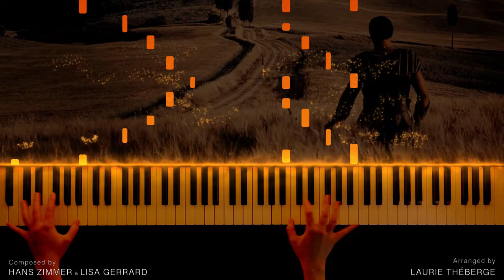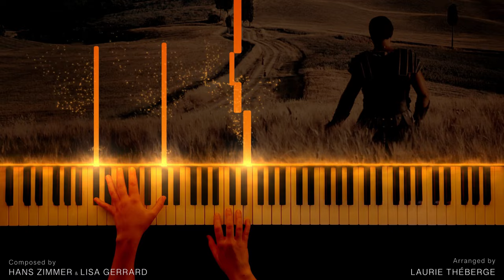Gladiator - Honor Him / Now We Are Free (Piano Version)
‼️ YOU CAN’T READ MUSIC SHEETS? If you would like a Midi file of the track, write to me on Instagram.

I'm finally doing Gladiator! of my favorite movies of all time! This is a film for which I already knew the music pretty well before watching the film. And seeing it for the first time when I was around 15 was a total revelation. I'd love to cover 'the Battle' track some day.

‘My name is Maximus Decimus Meridius, commander of the Armies of the North, General of the Felix Legions and loyal servant to the true emperor, Marcus Aurelius. Father to a murdered son. Husband to a murdered wife. And I will have my vengeance, in this life or the next.’

If you haven't seen already, one of my very first videos on this channel was 'earth' from the soundtrack. Please go check it out!